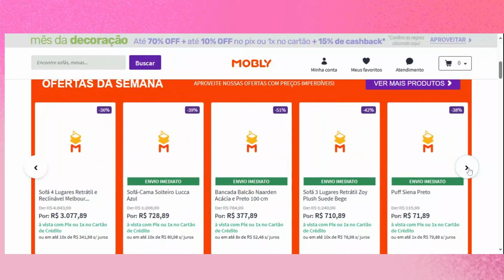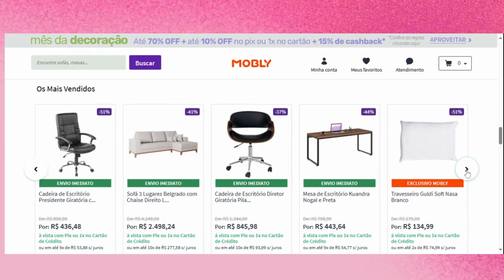Cupom de Desconto Mobly (NOVO)Cupom Mobly 70% OFF-PEGUE AQUI CUPOM DE DESCONTO LOJA MOBLY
👉✅➤➤ [Site Oficial LOJA MOBLY- 100% Seguro] [Menores Preços]:
✅Ative Aqui:Super Desconto de  ATÉ 70%OFF MOBLY antes que termine

⏰ATENÇÃO.: Os cupons e ofertas são válidos por um período de tempo determinado pela própria Loja, e poderão parar de funcionar a qualquer momento.

00:02 cupom mobly
00:10 cupom de desconto mobly
00:20 mobly promoção